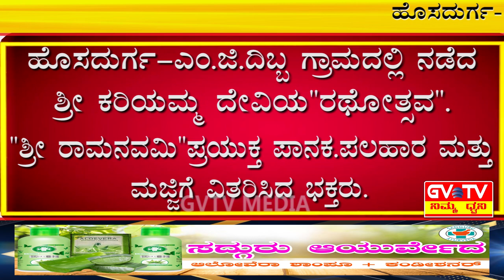ಹೊಸದುರ್ಗ-ಎಂ.ಜಿ.ದಿಬ್ಬ ಗ್ರಾಮದಲ್ಲಿ ನಡೆದ ಶ್ರೀ ಕರಿಯಮ್ಮ ದೇವಿ"ರಥೋತ್ಸವ".GVTV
"ಶ್ರೀ ರಾಮನವಮಿ"ಪ್ರಯುಕ್ತ ಪಾನಕ,ಫಲಾಹಾರ ಮತ್ತು ಮಜ್ಜಿಗೆ ವಿತರಿಸಿದ ಭಕ್ತರು.